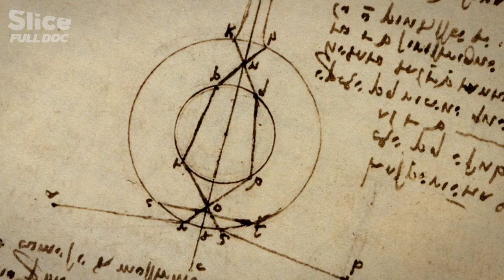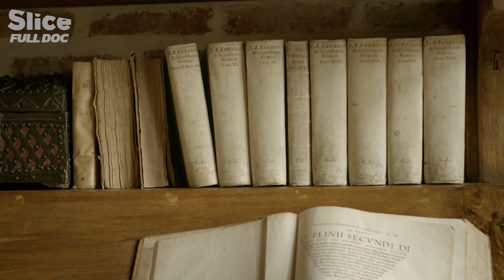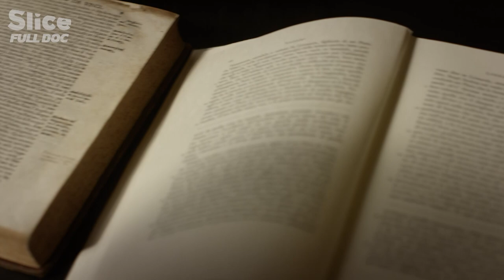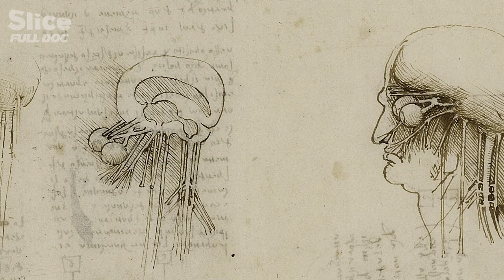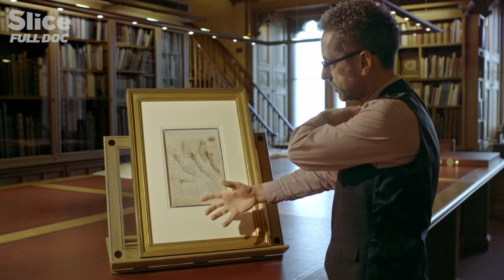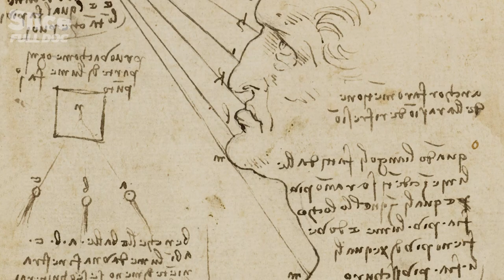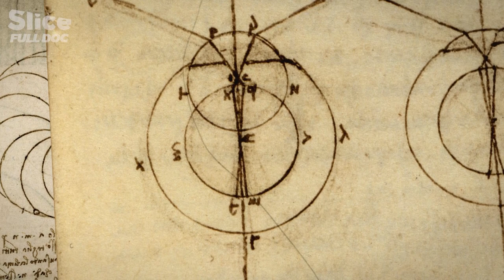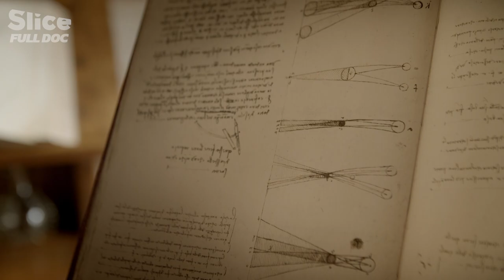Da Vinci: Art to Understand the World | FULL DOC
Five centuries after his death, Leonardo da Vinci’s painting is still just as fascinating. And yet, there are only 16 surviving canvasses attributed to him, some of which are unfinished. To understand them, one must go back to how they were produced.

Through sketches and notebooks, the comparison of paintings, and the analysis of infrared reflectography – an innovative technique which reveals the drawing beneath the layer of paint – the film underlines the technical and artistic prowess of da Vinci’s work and captures its meaning and emotion. It provides an original perspective on his canvasses, each an outstanding exploration of the real world and a moving testimony of a life spent trying to grasp the world through painting.

Documentary: Decoding Da Vinci (2019)
A film by Flore Kosinetz
Directed by Sandra Paugam
Production : ZED and the Louvre Museum